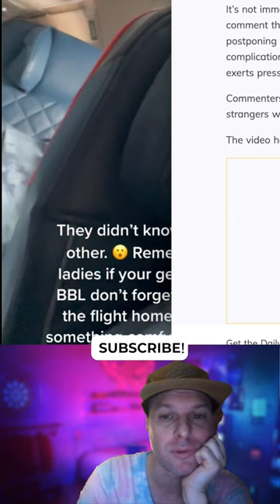Woman films her flight full of Brazilian butt lift patients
ATTRIBUTION
@wildcard313 on Tiktok December 21st 2021